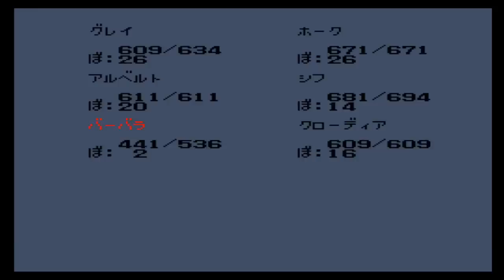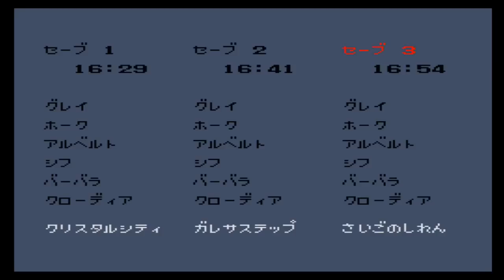【ロマンシングサガ（ＶＣ版）：実況】＃１４ 最終試練・吟遊詩人の正体